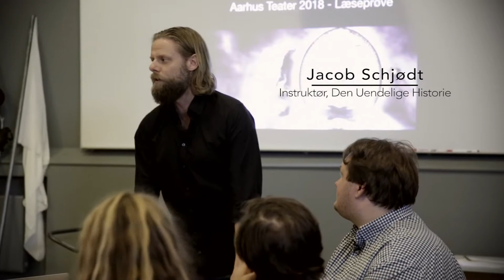Prøvestart på Den Uendelige Historie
Hele Aarhus Teater var repræsenteret til første prøvedag på Den uendelige historie, bla. scenograf, instruktør, skræddere, sceneteknikere og ikke mindst de 12 skuespillere, akrobater og elever der skal fylde rollerne som Bastian, Atréju, dragen Fuchur, Den barnlige kejserinde, skildpadden Morla og alle de andre eventyrlige og fantasifulde væsner.
Forestillingen spiller på Aarhus Teaters Store Scene i perioden 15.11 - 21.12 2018

Aarhus Teater ønsker at takke Købmand Herman Sallings Fond for at gøre ombygningen af Store Scene mulig.

AF MICHAEL ENDE
DRAMATISERING NINA WESTER
OVERSÆTTELSE HANNE LUND JOENSEN
ISCENESÆTTELSE JACOB SCHJØDT
SCENOGRAFI & LYSDESIGN BENJAMIN LA COUR
KOSTUMEDESIGN ASTRID LYNGE OTTESEN
LYDDESIGN LARS GAARDE
TITELNUMMER OH LAND
MEDVIRKENDE ANTON HJEJLE, ASHOK PRAMANIK, JACOB MADSEN KVOLS, KIM VEISGAARD, MARIE MARSCHNER, JONAS KRIEGBAUM, HANNE WINDFELD, MICHIEL VAN LEEUWEN, LOUISE BONDE*, MATHIAS BØGELUND*, MAGNUS HAUGAARD*, JOSEPHINE REUMERT GRAU* M.FL.*STUDERENDE VED DDSKS, AARHUS